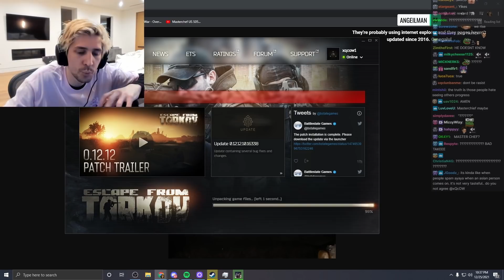xQc's Thoughts on his Past Controversy in the Overwatch League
xQc read a chat message that was about a previous controversy that happened related to the TriHard emote. He explains how it was not his intention and goes more into detail than ever before.

If you see this, comment your thoughts.